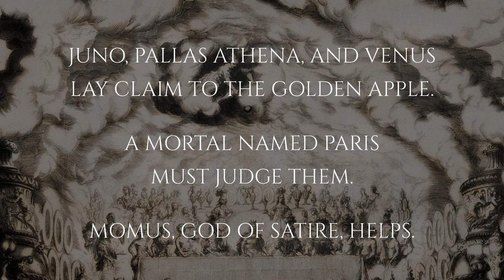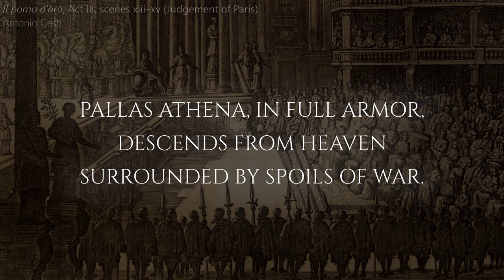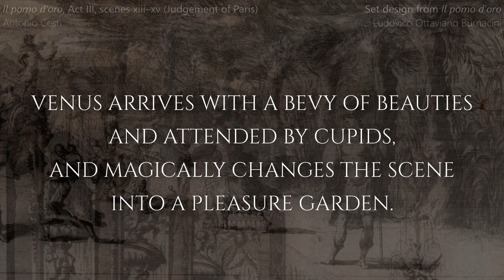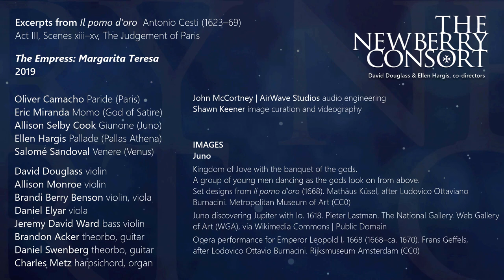The Empress: Margarita Teresa of Spain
Revel in these excerpts from Antonio Cesti's opera about the judgement of Paris: Il Pomo d'Oro from our concert The Empress: Margarita Teresa of Spain.